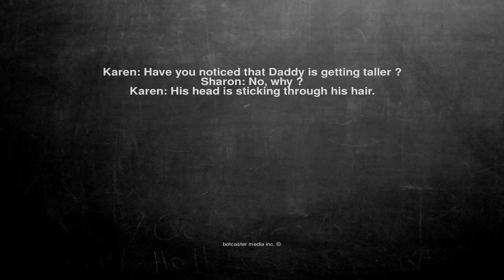Ok, here is the joke. Karen: Have you noticed that Daddy is ge...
Karen: Have you noticed that Daddy is getting taller ?
Sharon: No, why ?
Karen: His head is sticking through his hair.